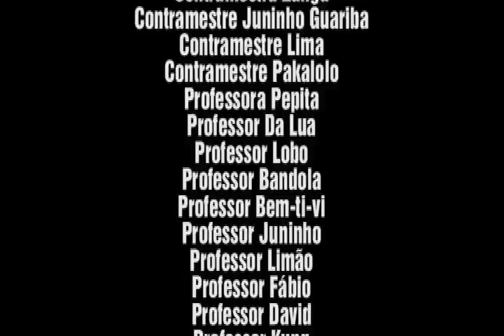6º Aulão Zoológico - DIVULGAÇÃO DVD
No dia da comemoração do Aniversário de Brasília, Mestre Baleado realiza o 6º Aulão de Capoeira no Zoologico.

Aguardem lançamento do DVD!

Coordenação: Mestre Baleado - Grupo Gingado Capoeira